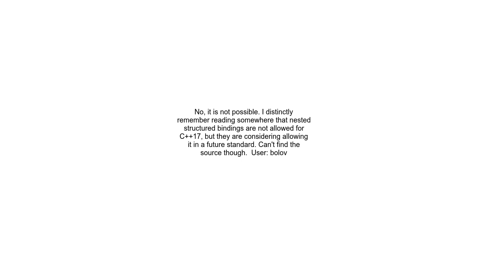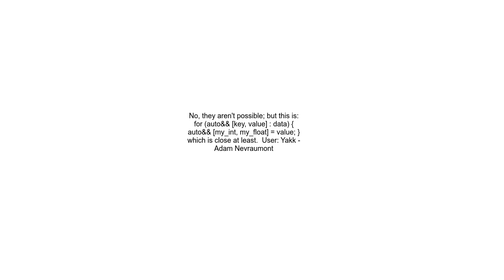Are nested structured bindings possible